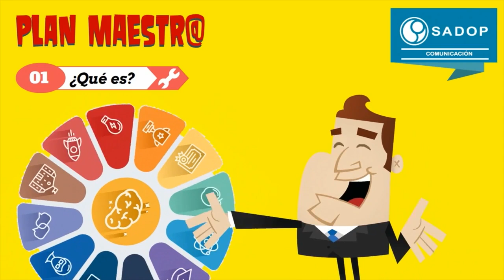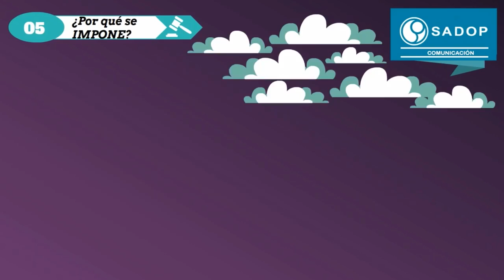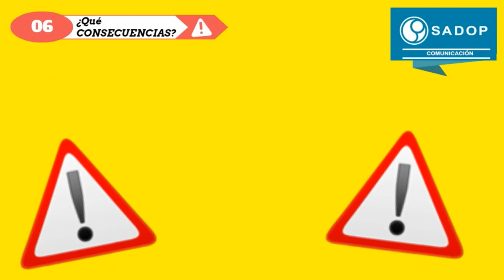¿Qué es el Plan Maestr@1